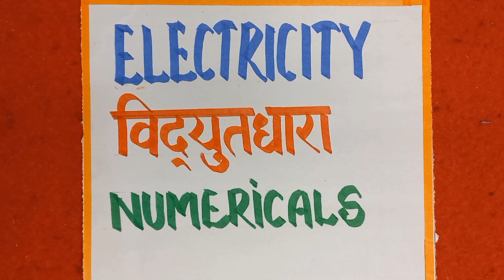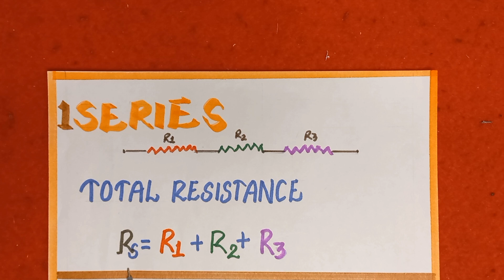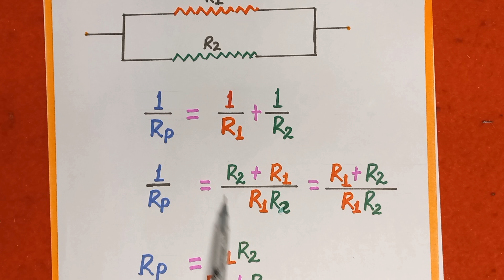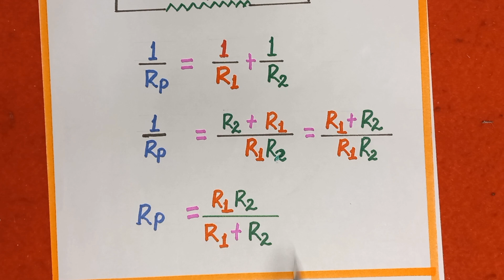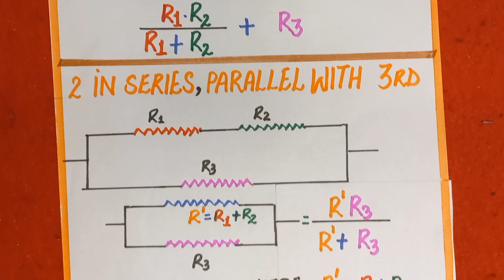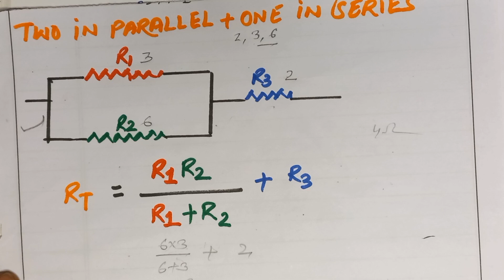Science: Electricity (विद्युतधारा) Numericals Based on All types combination of Resistors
Electricity (विद्युतधारा) Numericals Based on All types combination of Resistors:-
Series(श्रेणी क्रम),  Parallel( पार्श्व क्रम), Mixed(मिश्रित) @missionkamyabiletsmakeimpo5389